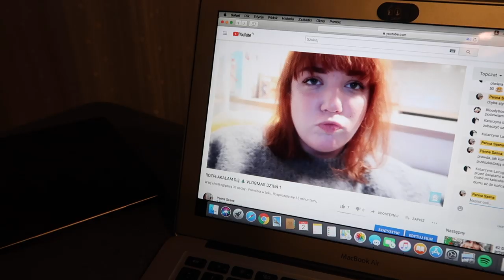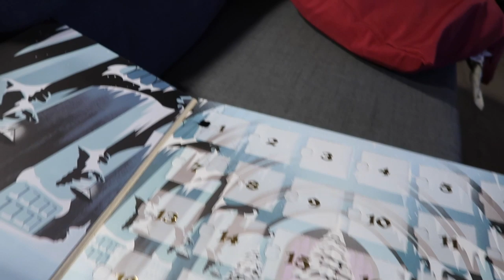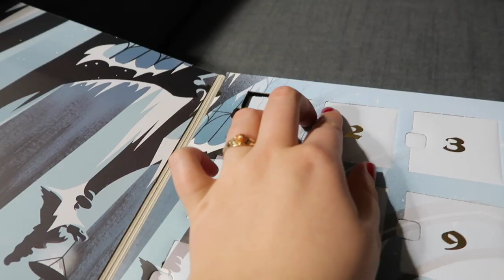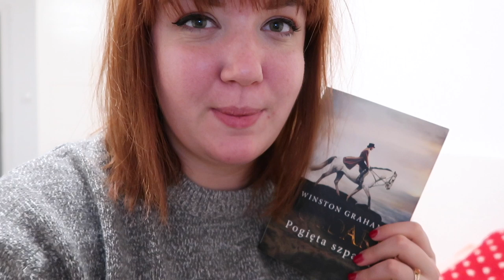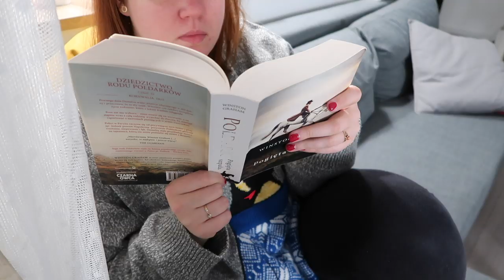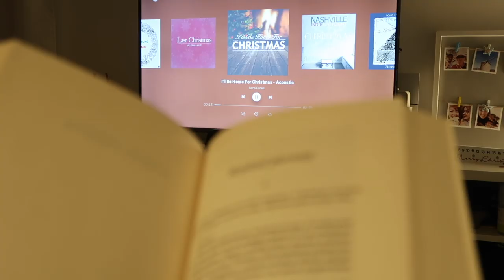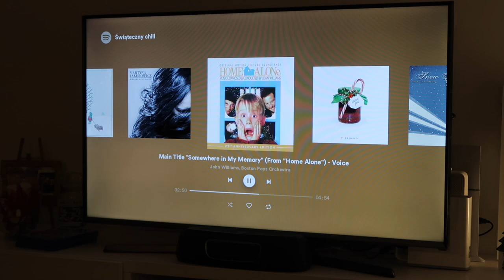TA KSIĄŻKA MNIE ZNISZCZYŁA ☃️ VLOGMAS 2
HO! HO! HO! Zaczynamy vlogmas dzień drugi! :)  Piszcie w komentarzach co myślicie o premierach na YouTubie! Jesteście na tak czy nie :)
Pamiętajcie, że w każdej chwili możecie przyłączyć się do readathonu Love Actually, który trwa od 01/12/2019 do 27/12/2019

Nagrywam i montuję:
📷  Canon g7x mark II
💻 iMovie I Wondershare Filmora